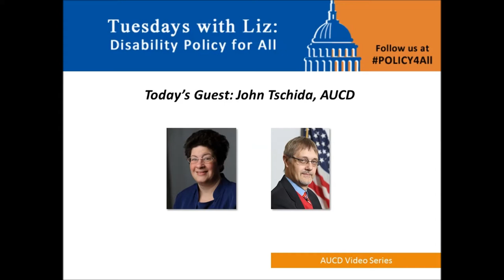What is Managed Care?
In today's edition of Tuesdays with Liz: Disability Policy for All, Liz interviews John Tschida about managed care and entitlements.